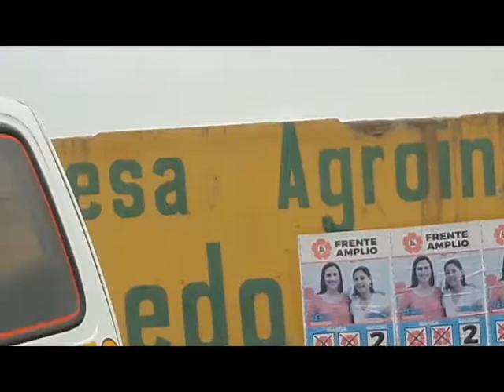Nuevo intento de invasión de terrenos en Virú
En las primeras horas de hoy se registró un nuevo intento de invadir áreas naturales protegidas pertenecientes al Ministerio de Cultura, un centenar de personas llegaron en diferentes movilidades hasta la altura del kilómetro 511 de la Panamericana Norte, antes de llegar al Centro Poblado "San José". La oportuna intervención de la Policía Nacional y Seguridad Ciudadana de la Municipalidad Provincial de VIrú, lograron repeler a estas personas,  al promediar las tres de la tarde. Es sorprendente la forma que se viene incidiendo en esta modalidad de pretender apropiarse de terrenos de manera ilícita, así como la logística para buscar posesionarse rápidamente.